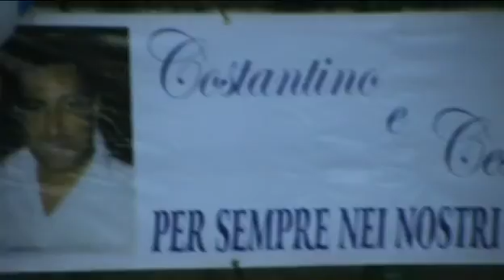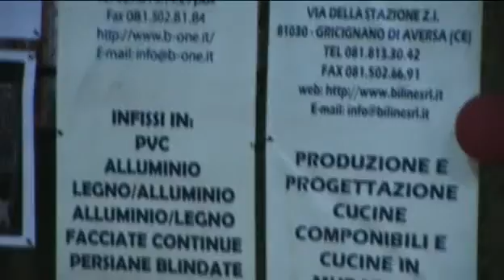Cesa - Calcetto, 3° Memorial Costantino e Cesario 1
- Cesa - Calcetto, 3° Memorial Costantino e Cesario 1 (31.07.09)